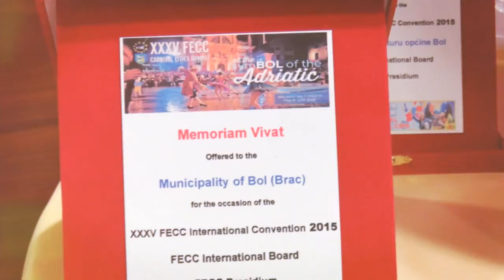Bol Croatia passes the FECC Carnival Cities flag to Cottbus Germany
The XXXV FECC Carnival Cities Global Convention 2015 closes with the passing of the FECC flag to the 2016 host Cottbus the East German capital of Karneval. This will  first time ever that Germany will host the FECC convention.